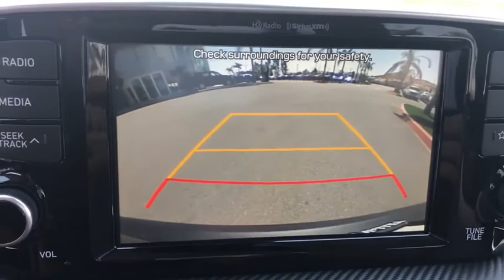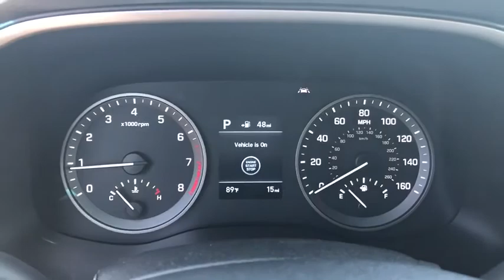2021 Hyundai Tucson Moreno Valley, Riverside, Beaumont, Banning, Perris CA 210025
Black Noir Pearl New 2021 Hyundai Tucson available in Moreno Valley, California at Hyundai of Moreno Valley. Servicing the Riverside, Beaumont, Banning, Perris, CA area.

Black Noir Pearl 2021 Hyundai Tucson Value FWD 6-Speed Automatic with Shiftronic I4brbr23/28 City/Highway MPGbrbrbrSee How We Make the Difference at Hyundai of Moreno Valley, Providing Hyundai Drivers from Moreno Valley, San Bernardino, Hemet, Redlands, and Riverside CA With a Quality Experience. Price includes: $1500 - Retail Bonus Cash. Exp. 11/30/2020